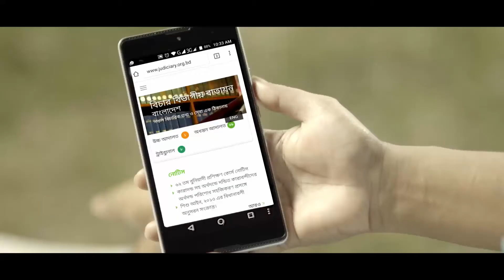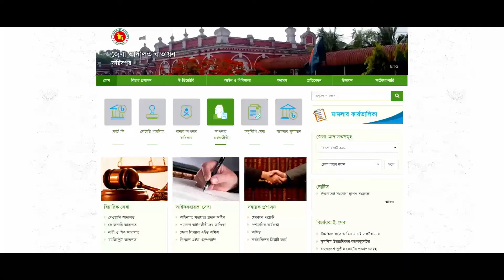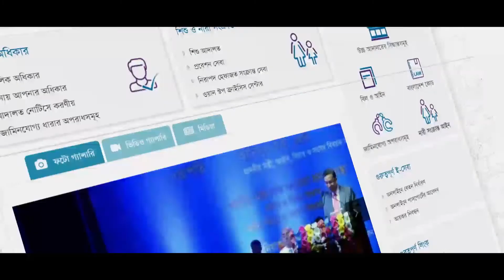জুডিশিয়ারি পোর্টাল! বিচার বিভাগের যুগান্তকারী সাফল্য!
*** ANTI-PIRACY WARNING *** This content is Copyright to Punchforon! Legal action will be taken against those who violate the copyright of the following material presented!